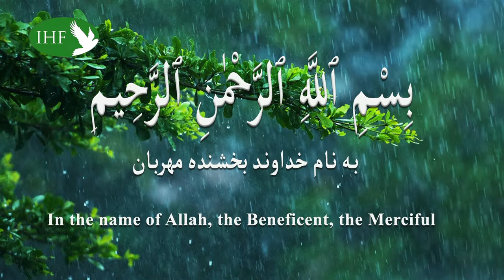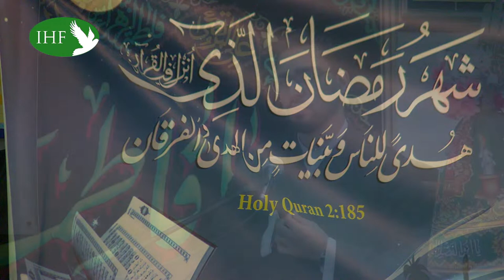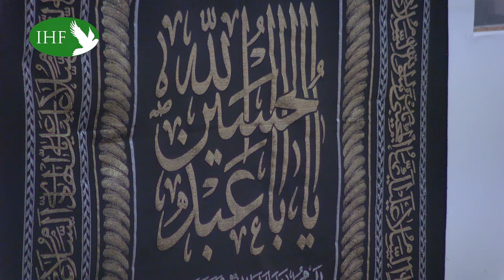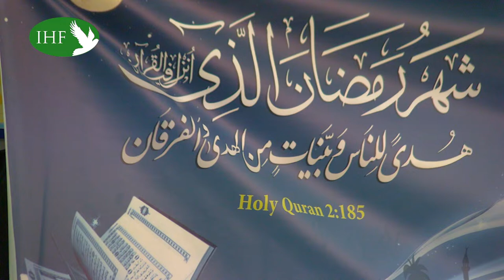Live - Day 26 - Ramadan 2023 - IHF -Watford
English Lecture - Shaikh Ammar Naqvi
Farsi Lecture - HIVM Sayed Mohammad Nasim Heidari